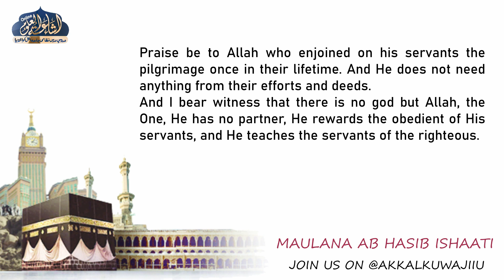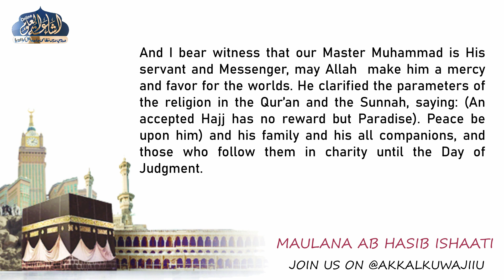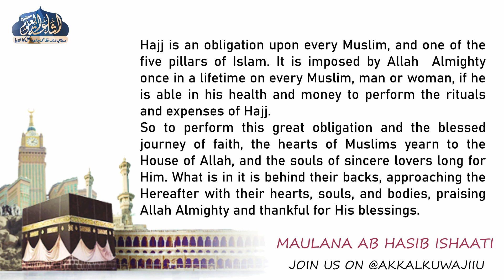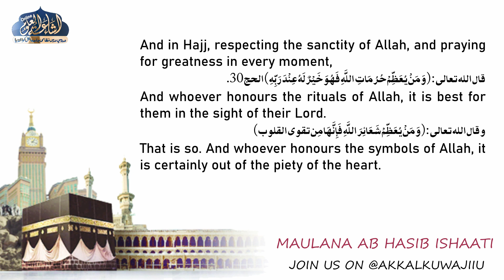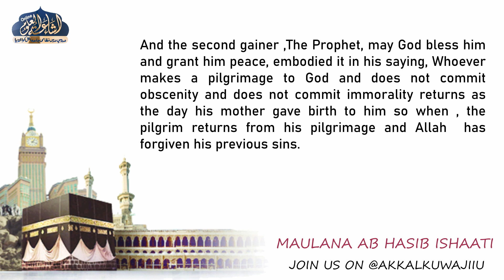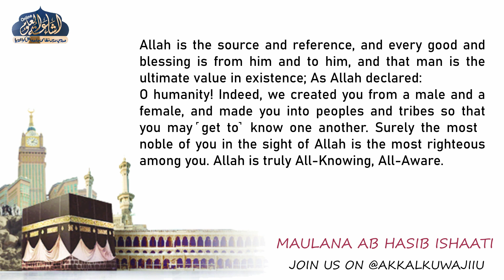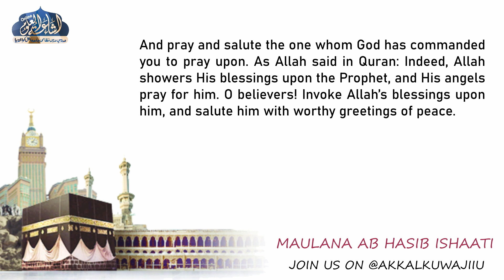KHUTBA E JUMA | ENGLISH | 16 ZIL QADA 1443 | MAULANA AB HASIB ISHAATI | VIRTUES AND BENEFITS OF HAJJ